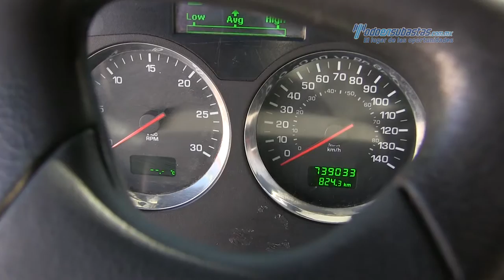Kenworth - T660 Cummins ISX 2012 - CF838271